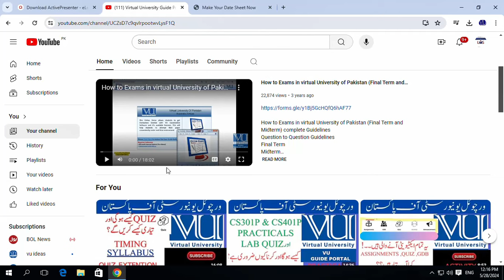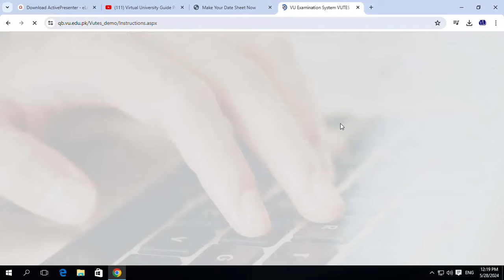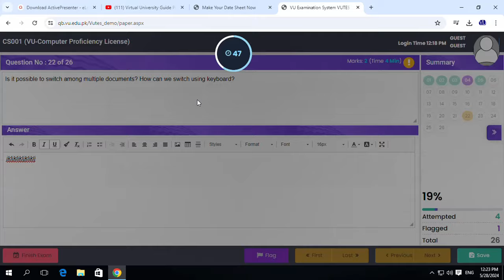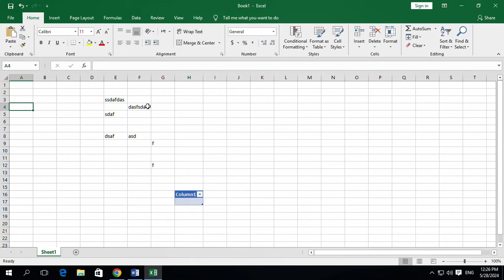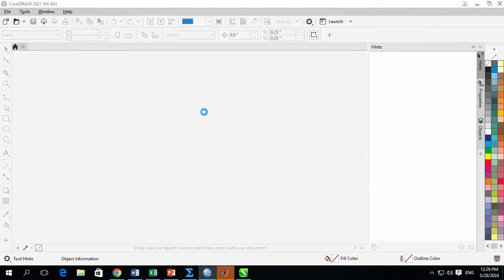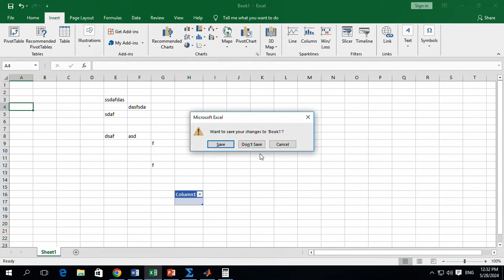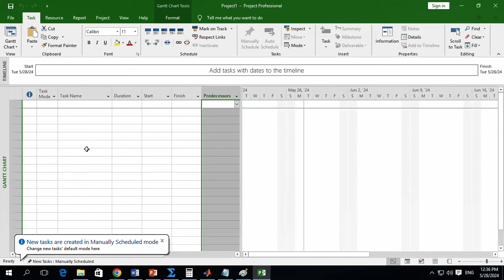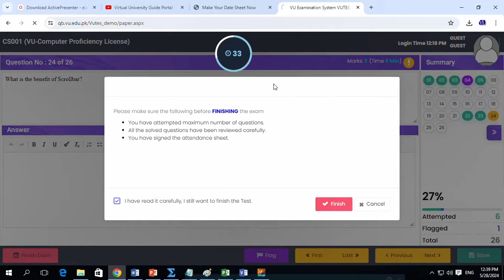Midterm Demo 2024 I Exams Demo I How to use Software in Exams I Live Demo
How to use Software in Exams,

Software Midterm 2024

Live Demo Training

How to use different software during the exams